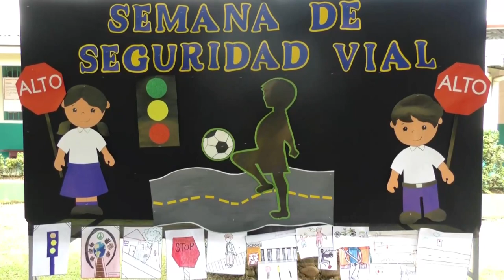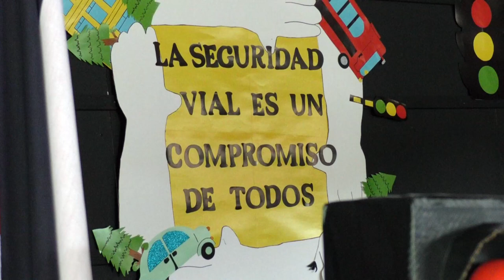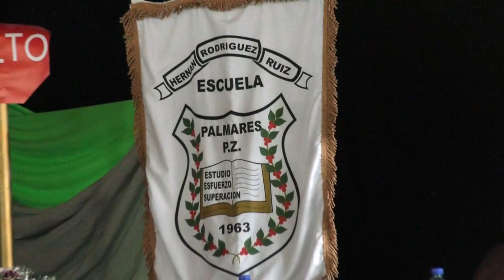Con mensaje de prevenir desde los más pequeños de la casa, se inauguró la semana de seguridad vial